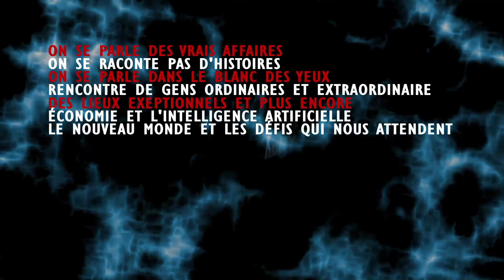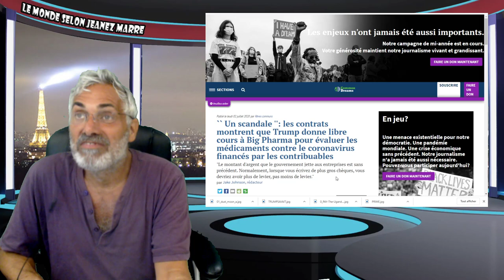JOE BIDEN EST EN TRAIN D'ASSURER UNE VICTOIRE HISTORIQUE AUX DÉMOCRATES;LES RÉPUBLICAINS SONT K-O.